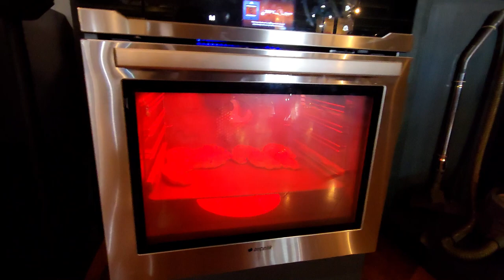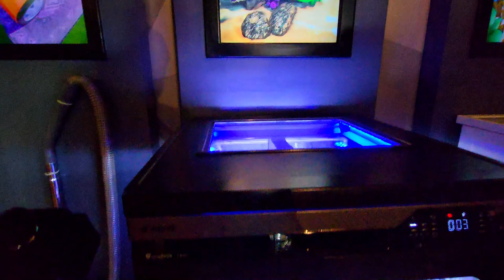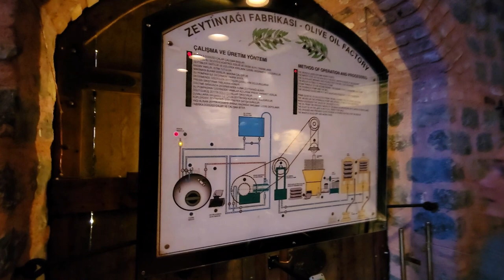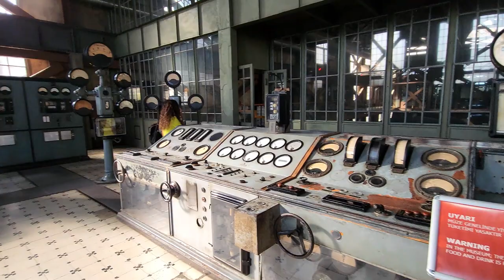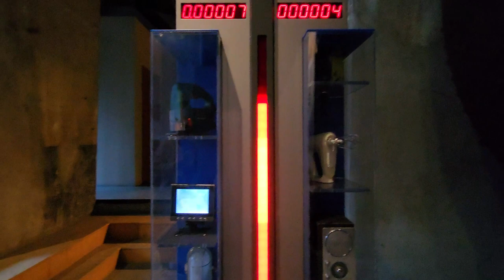Куда сходить в Стамбуле? День седьмой - Миниатюрк, Музей Рахми Коча, Холм Пьера Лоти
Прогулялись по Золотому рогу. Заглянули в летнюю резиденцию султанов, музей техники Рахми Коча, Миниатюрк парк и холм Пьера Лоти. ГЕО метки есть в нашем Телеграм канале